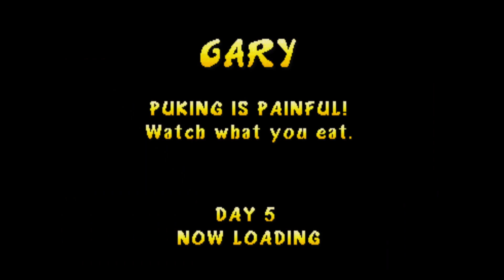Rampage World Tour PS1 Title Screen Demo